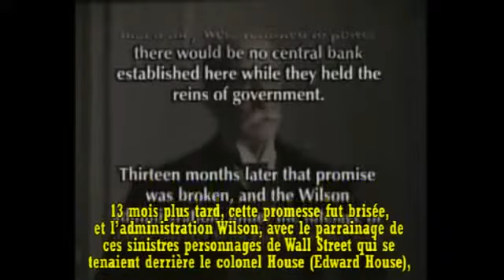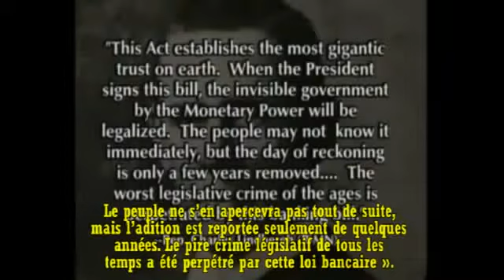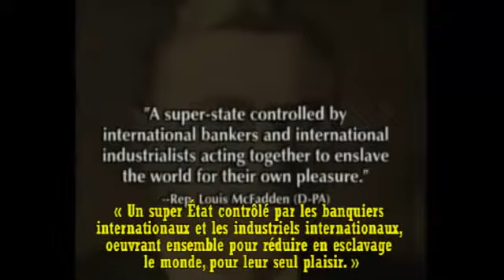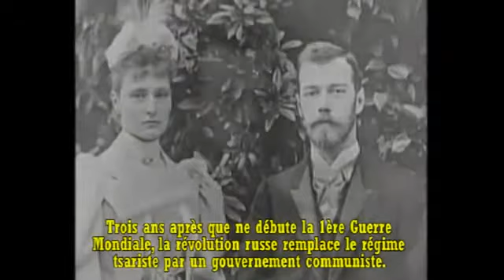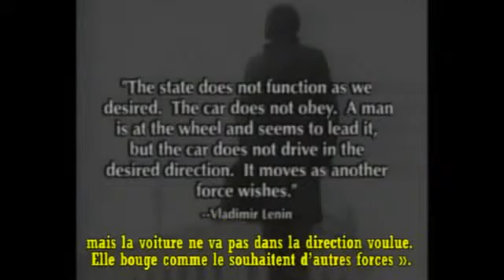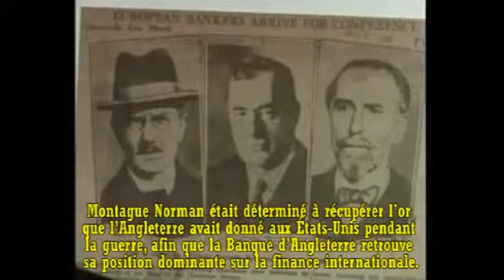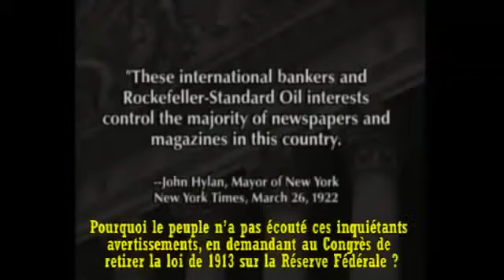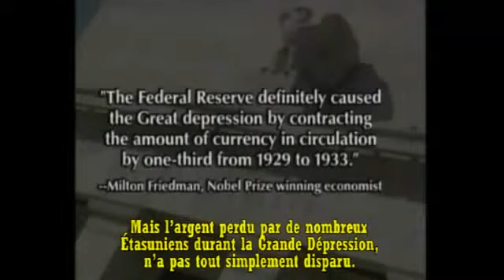Les Maîtres De La Monnaie - Dette & Création Monétaire (stfr) - part5/7